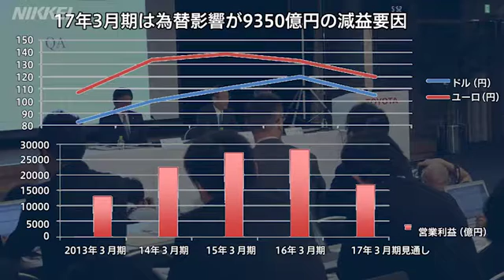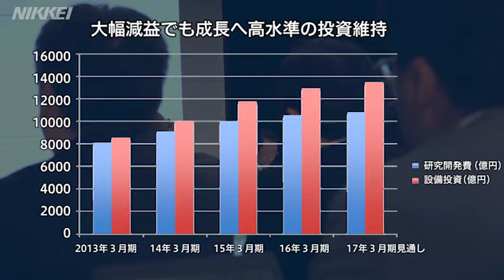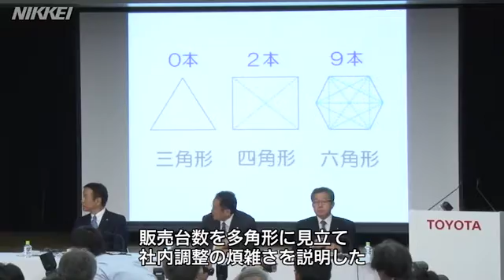大幅減益見通しのトヨタ 「意志が試される年」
トヨタ自動車は11日、2017年３月期の連結営業利益が前期比40％減の１兆7000億円になる見通しだと発表した。３期連続の過去最高益から、円高の影響で１兆円超の大幅減益になる。豊田章男社長が「意志の真贋（しんがん）を試される年」と位置づける逆風下での戦略を読み解く。